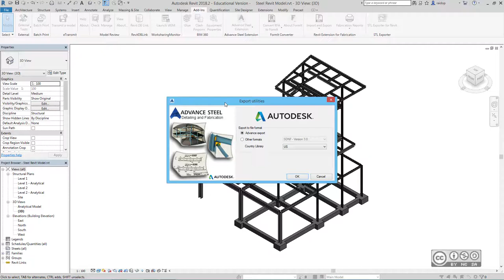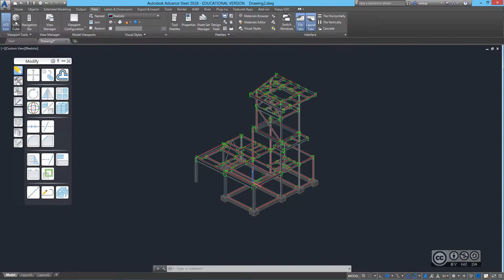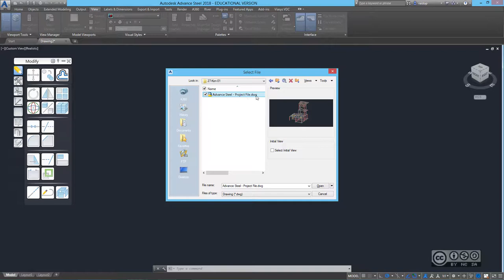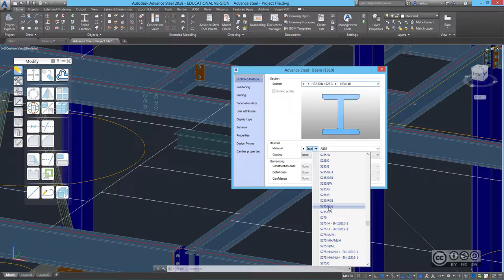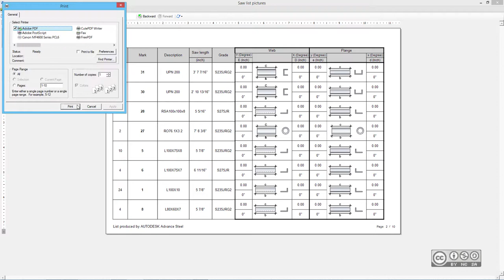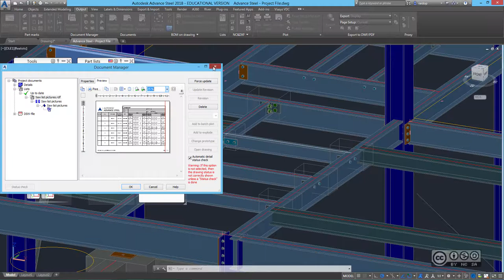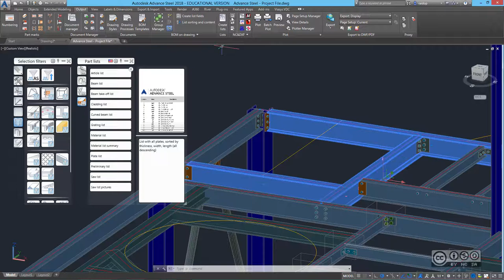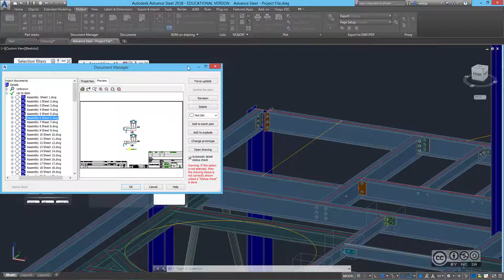BIM Workflows TP301 - Teraskonstruktsioonide tööjoonised